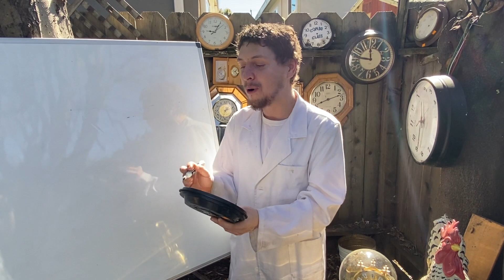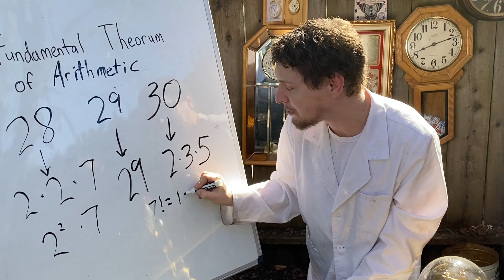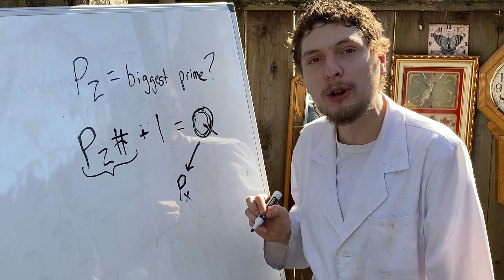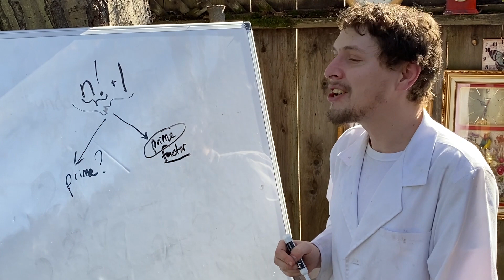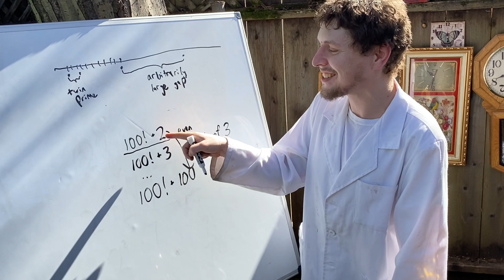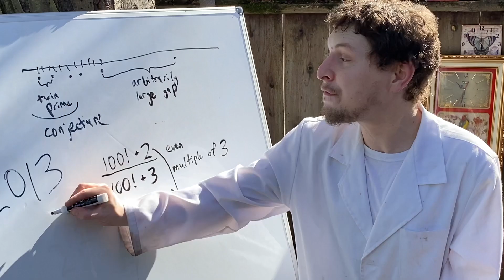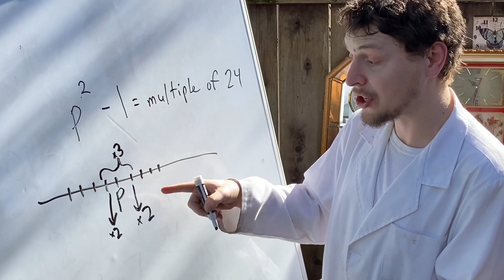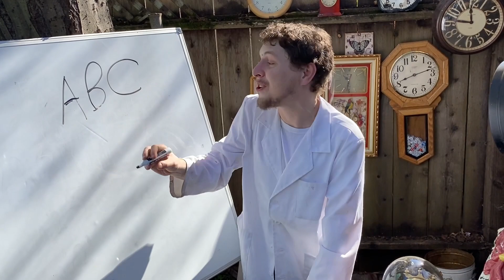Which Ancient Questions About Prime Numbers Can We Answer?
In this class, we’ll perform a bunch of surprisingly simple proofs from history related to prime numbers and infinity, leading up to modern questions about prime numbers that mathematicians are still working on cracking.

 To note: in this episode, when I talk about "prime factorizations" of “all/any numbers”, I'm referring to “whole numbers greater than 1” in specific, since 1 is considered neither prime nor composite.

Combo Class, taught by Domotro, is an unconventional learning experience where anybody (whether they're a fan of normal school or not) can become excited to learn rare things about math, science, language, and more. Also check out the shorter videos on the Combo Class Shorts channel (and TikTok page). Thanks for coming to Combo Class!